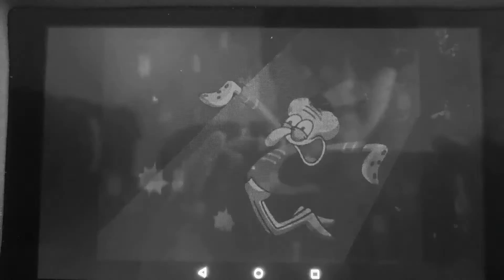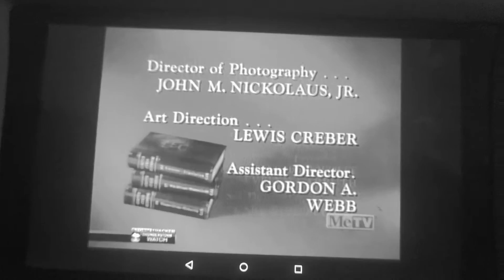28 August 2020